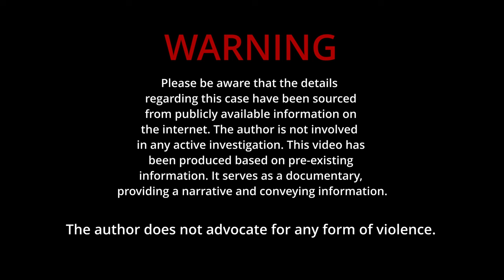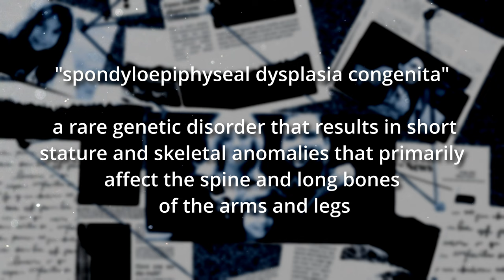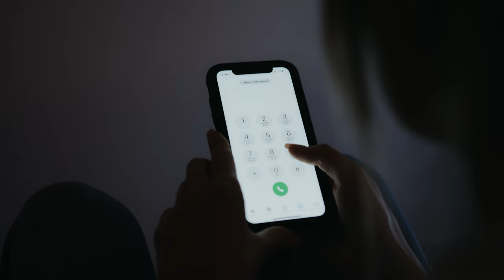Natalia Grace : AGE CONFIRMED! 2024 Update! New evidence reveals the TRUTH | True Crime Documentary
The Natalia Grace story captivated the public with its mysterious and chilling details. Natalia, an alleged Ukrainian orphan, was adopted by an American couple. However, suspicions arose when her adoptive parents claimed that she was not a child but an adult posing as one. Medical examinations and conflicting testimonies added to the confusion. The case garnered significant media attention, raising questions about the accuracy of age assessments and the complexities of international adoption. The truth behind Natalia's age and identity remains elusive, leaving the story shrouded in uncertainty and intrigue.

Chapters

0:00 Opener
00:40 Early Life
02:21 The Adoption
03:53 The Red Flags
06:45 A Turn for the Worst
08:00 The Tests on Natalia
09:26 The Apartment
10:32 The Move To Canada
11:30 A new Family
12:01 The Age Reversal
12:39 The Charges
13:08 Biological Mother
13:40 The Trial
14:00 The Update
16:19 Final Thoughts